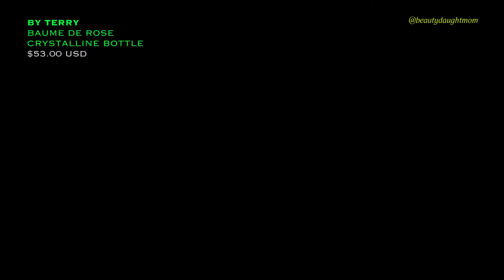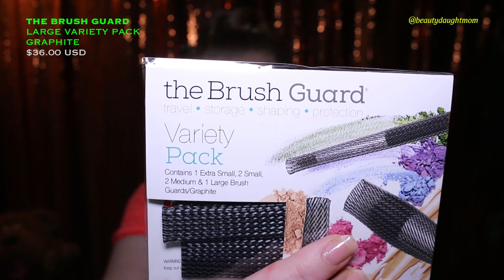Beautylish | Luxury Beauty & Brushes Haul | Part 1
Hello, Everyone!

In today's video, you'll notice that it says Part 1... Because of how long the video was - and I'm working really hard to decrease my video times - I split this haul into two parts. Part 2 will be posting immediately after this, so keep an eye out!

In this first part, I will show you a variety of beautiful products from Wayne Goss - my first Goss Brushes - Sisley-Paris, Natasha Denona, Jeffree Star Cosmetics and a few others! All are products that I've been so anxious to use and now that I've showed them to you, I can!

I hope that you enjoy this Beautylish Haul! Brie & I will be back, recording together, in the next week with the month's subscription boxes. And, for those of you whom have asked, you will see a lot more of Brie on our channel in the coming months; once school is out, towards the end of June, she will have much more free time!

Not only will she will recording her own hauls, but Brie will be recording a few tutorials - eyebrows & winged liner have been the top-requested, so far. And, we will be recording a Mom does Daughter's makeup & Daughter does Mom's makeup (I'll likely end up Emo!). If you have any requests, we would love to hear them!

As always, we wish you all well and send much love out to each of you!

Shelbie =) xo

Shelbie Knight
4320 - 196th Street SW, Unit B
Lynnwood, Washington 98036

PRODUCTS IN THIS VIDEO:

Note: All products linked below are to Beautylish, where I purchased these items, and highly recommend. =)

*Bioderma Sensibio H2O Pump 500ml
*Sugarpill Cosmetics Pressed Eyeshadow (Blackout)
*Sugarpill Cosmetics Pressed Eyeshadow (Love+)
*Jeffree Star Cosmetics Velour Liquid Lipstick (Gemini)
*Jeffree Star Cosmetics Velour Liquid Lipstick (Doll Parts)

-Jeffree Star Cosmetics Velour Liquid Lipstick (Watermelon Soda)
--Note: This color is no longer available at Beautylish, but the link is direct to Morphe Brushes, whom still carries the shade--

*By Terry Baume de Tose Crystalline Bottle
*By Terry Baume de Rose
*INGLOT Duraline

*Wayne Goss Brush 16 - Eye Shadow Blending Brush (2014)
*Wayne Goss The Anniversary Set
*Wayne Goss Brush 17 - Eye Shadow Paddle Brush (2014)

*Wayne Goss The Face Set
**Note: The Face Set that I show in this video is no longer available & has been replaced by this, the improved (in my opinion). I hope to get this set to show you, soon!**

*Wayne Goss The Air-Brush
*Wayne Goss Brush 18 - Eye Shadow Brush (2014)
*Wayne Goss Brush 19 - Eye Shadow Crease Brush (2014)
*Wayne Goss Brush 20 - Precision Tip Brush (2014)

All items shown in this video were purchased by me. All opinions expressed are formed by me. THE PRODUCT COSTS YOU THE SAME, whether you use our code, or not. Should you use our codes, we THANK YOU! Much love, Shelbie & Brie =)